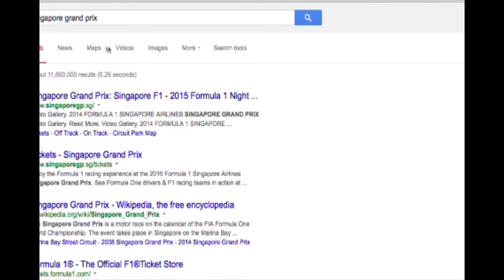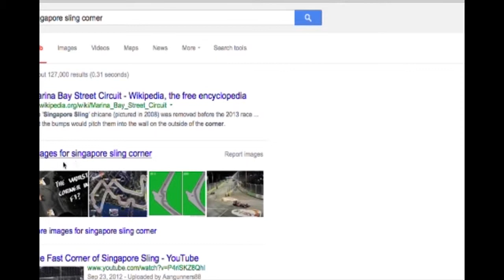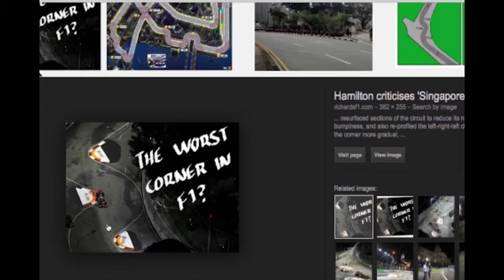Ep3 - Preseason 2015 Tracks - 14 - Singapore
We talk about the fourteenth race in the calendar. The Singapore Grand Prix, held in the streets of the Marina Bay in Singapore.